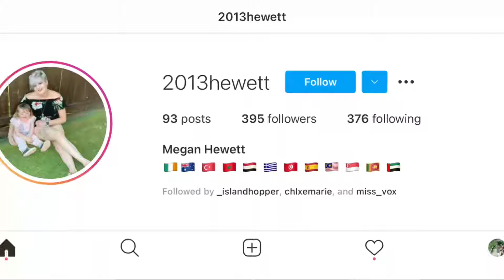Megan and Hannah’s Adventures #2 We get FREE drinks!!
Dedham Essex